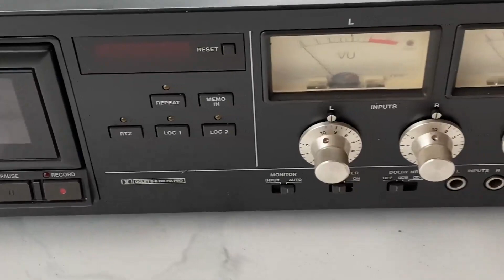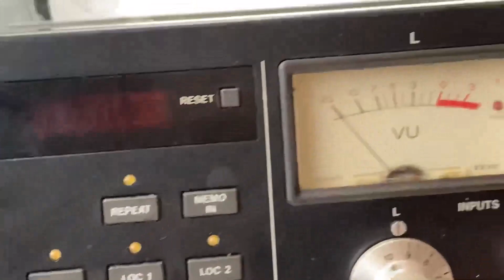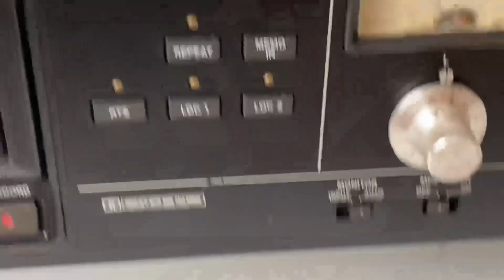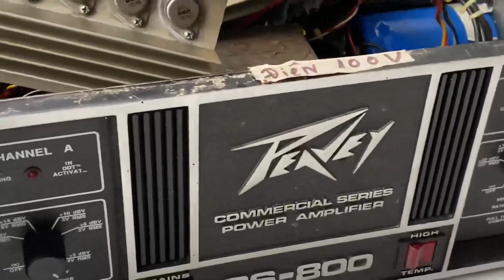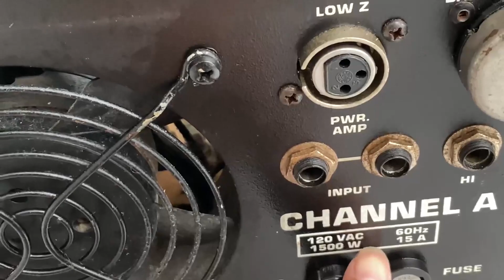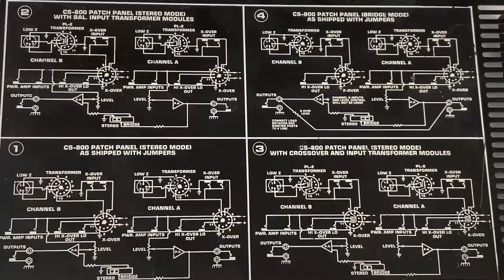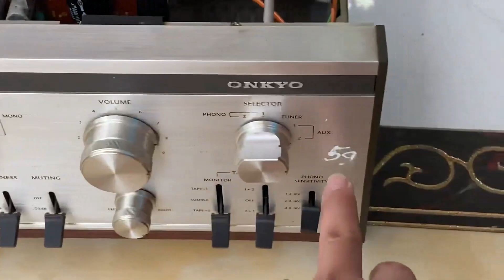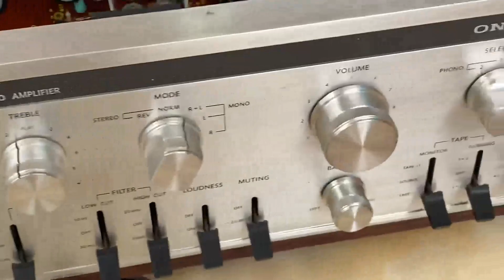Hàng khủng lh 0911169961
jyiuy6oup